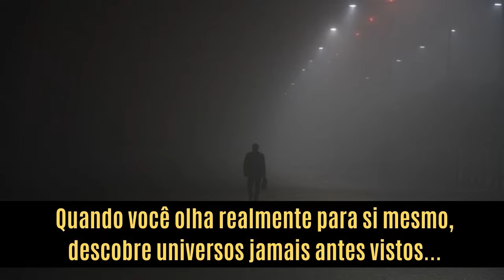Por que é TÃO BOM FICAR SOZINHO por um tempo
As vezes tudo o que precisa é ficar de boa e na sua.